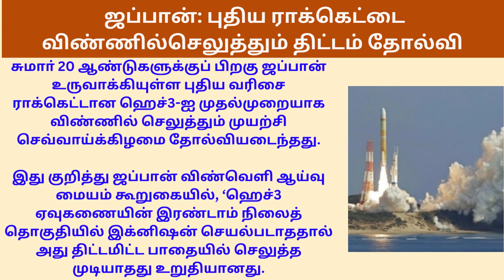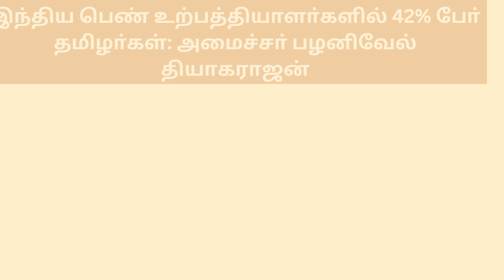08|03|2023 [wednesday] FOLLOW OUR - DAILY CURRENT AFFAIRS FOR ALL COMPETITIVE EXAM